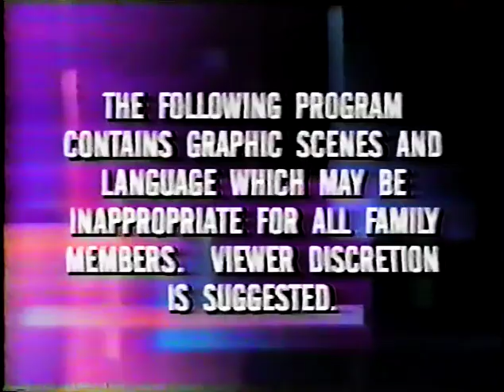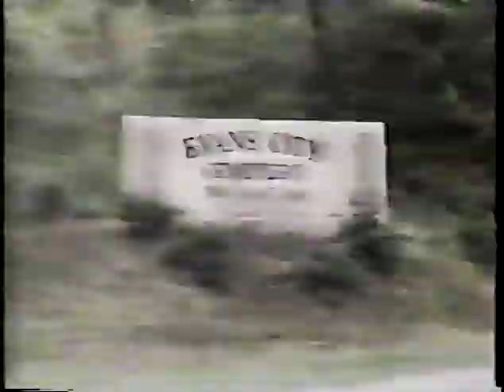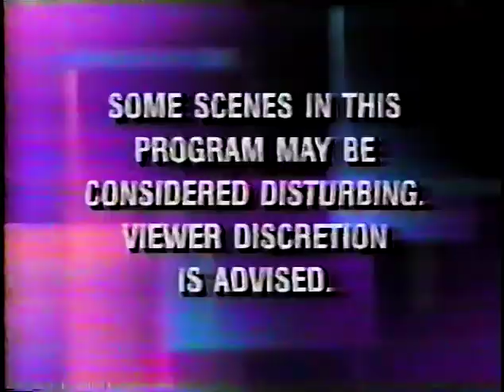George Romeo and friends interviews 1989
George Romeo, John Russo, Tom Savini, talking about the Romero films up to 1989.